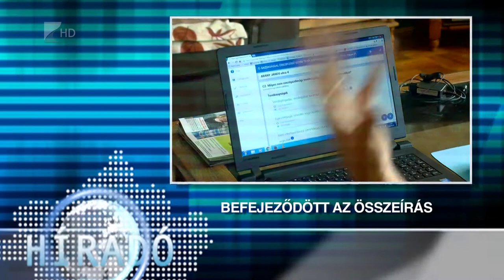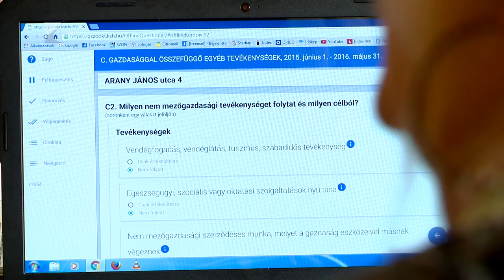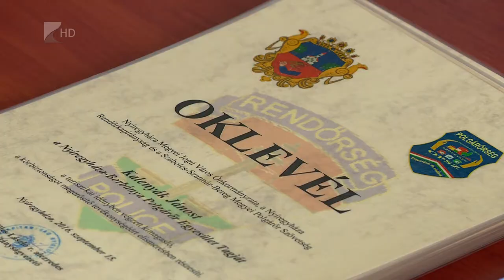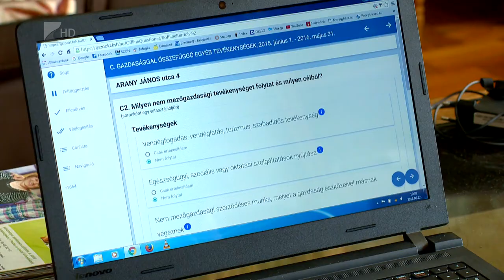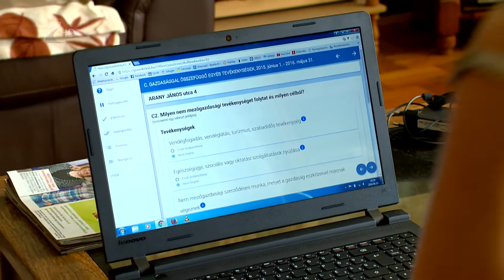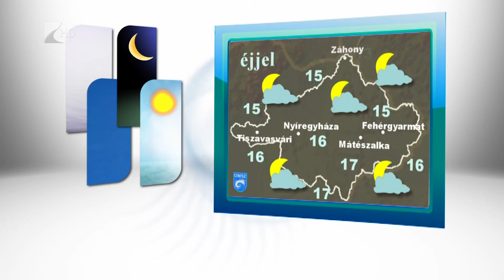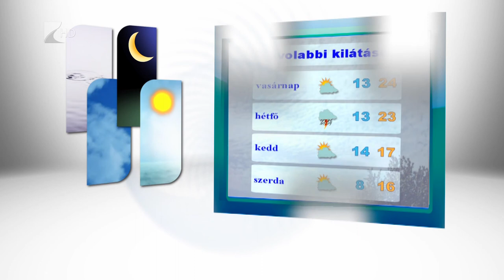Híradó 2016.09.16. - Kölcsey Tv